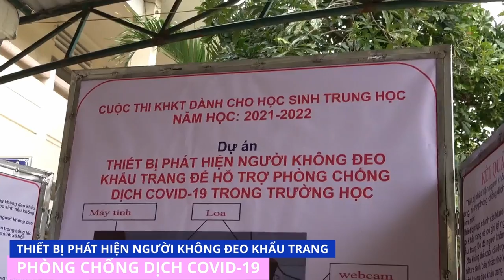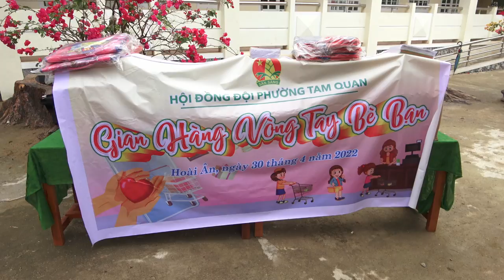CUỘC HÀNH TRÌNH DÀI CỦA 1 NĂM HỌC NHỚ NHẤT TRONG ĐỜI